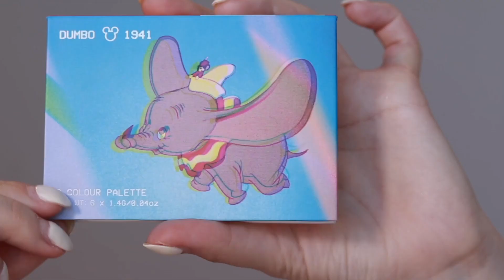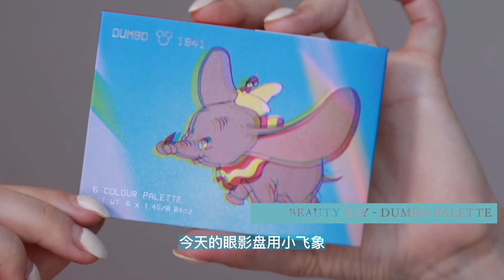Ballet ribbon style makeup 芭蕾风蓝色丝带妆容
🧡我的其他社交平台：
YouTube | B站 | 微博 | Ins：Acatpage
小红书：aCat

Product list：

Kiss me - 染眉膏06

花洛莉亚 - 砍刀眉笔05

Peripera - Ink skinny liner Caoca brown

Pixi - Large lash睫毛膏

Beauty Bay - Dumbo 小飞象眼影盘

Colourpop - Gel liner Prance

橘朵 - 双色腮红 D01

Amuse - Lip tint 12